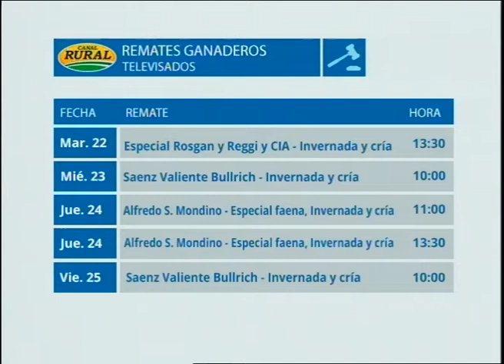Remates ganaderos por Canal Rural y Elrural.com